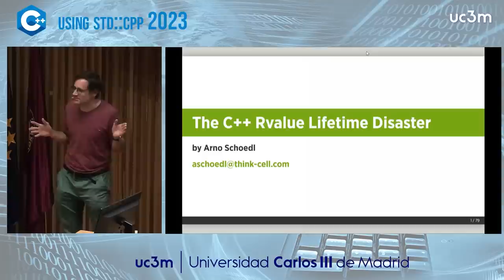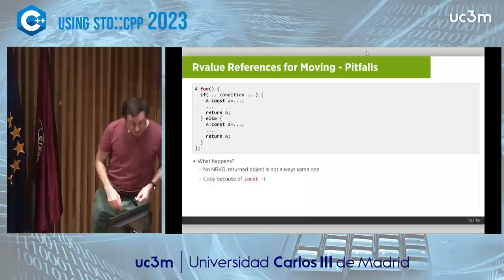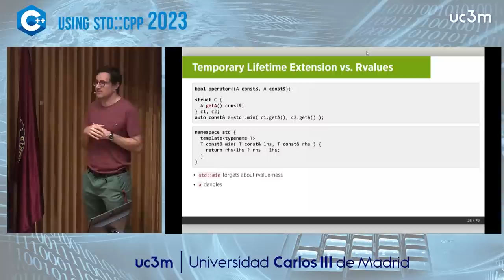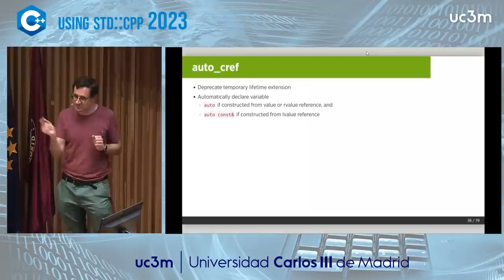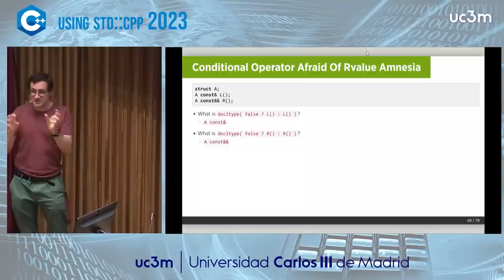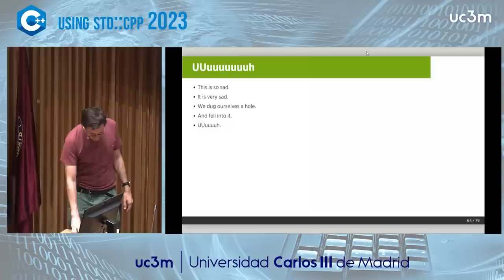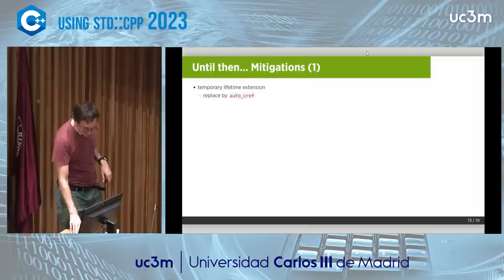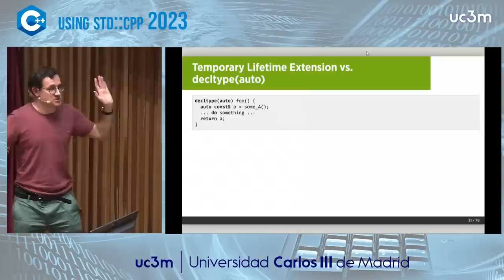The C++ rvalue lifetime disaster - Arno Schödl. think cell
Rvalue references have been with us since C++11. They have originally been introduced to make moving objects more efficient: the object an rvalue reference references is assumed to go out of scope soon and thus may have its resources scavenged without harm. The C++ standard library, for example std::cref or std::ranges, makes use of yet another aspect of rvalue references: since they go out of scope soon, it is assumed unsafe to hold on to them beyond the scope of the current function, while lvalue references are considered safe. We, too, found this assumption to be very useful for smart memory management, in particular in generic code.

Unfortunately, the C++ language itself violates this assumption. Rvalues bind to const&. This means that innocent-looking functions silently convert rvalues to lvalue references, hiding any lifetime limitation of the rvalues. Temporary lifetime extension is meant to make binding a temporary to a reference safe by extending the lifetime of the temporary. But this only works as long as the temporary is a prvalue, and already breaks with rvalue references, let alone spuriously generated lvalue ones. These problems are not merely theoretical. We have had hard-to-find memory corruption in our code because of these problems. In this talk, I will describe the problems in detail, present our library-only approach to mitigate the problems, and finally, make an impossible-to-ever-get-into-the-standard proposal of how to put things right.